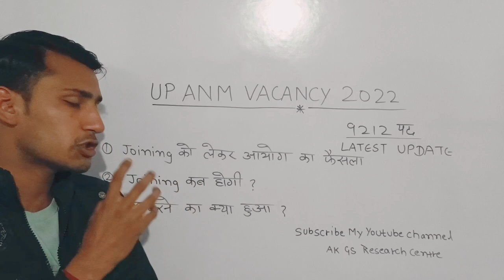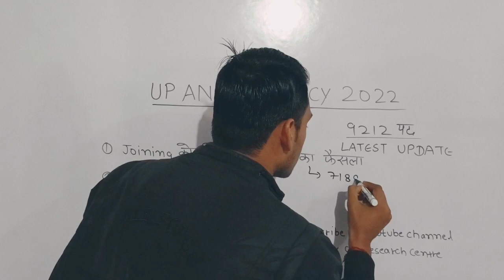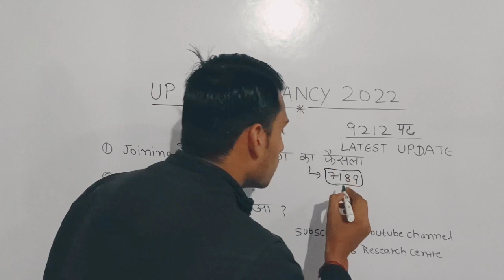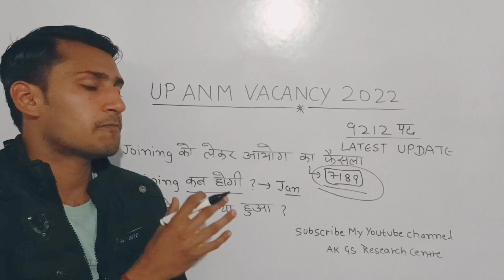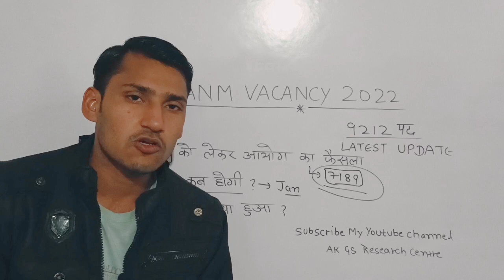UP ANM 7189 Fresh Joining | UPSSSC ANM 9212 Court Case | Anm 9212 Joining kab hogi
upsssc anm provisional dv news up anm 9212 provisional jila preference anm 9212 provisional dv upsssc anm 7189 fresh jila allotment anm fresh joining 7189 up anm 9212 fresh district allotment upsssc anm 9212 joining fresh

up anm provisional dist preference up anm 9212 district allotment

upsssc anm ews court case update upsssc anm district allotment

upsssc anm jila allotment

upsssc anm joining today news

up_anm_9212_joining_letter upsssc anm 9212 district allotment

upsssc_anm_district_allotment upsssc anm high court order

upanm9212highcourtorder anm 9212 posting selected 8831

upsssc anm joining upssscanmjoining up anm new vacancy

up anm 9212 provisional dv notice

anm380seat upanm380seatscourtcase up anm 9212 joining today news

up anm 9212 provsional dv notice anm 9212 bharti joining process

upssscanmjoining8831 upsssc up anm 9212 bharti latest news

upsssc anm joining 2022 upsssc anm joining latest update

upsssc anm ki joining kab hoga upsssc anm 9212 joining
up anm joining letter up anm joining kab tak hogi

up anm joining kab tak up anm 9212 joining date

up anm 9212 ki joining kab hogi up anm 9212 latest news

anm 9212 ki joining date. anm 9212 latest news

anm 9212 ki joining anm 9212 ka joining latter kab aayega

upsssc anm ki waiting list up anm 2nd merit list 2022

up anm waiting list anm 9212 waiting list 2022

upsssc anm provisional joining upsssc anm joining documents required.

up anm 9212 bharti 8831 joining update

upssscanmjoining

upsssc anm today high court news up anm 9212 high court

anm 9212 court case anm 9212 2nd list court case

anm 9212 allahabad high court update up anm 9212 bharti lucknow court update

up anm 9212 high court case update

anm 9212 today court update

upsssc anm result new cut off merit list

anm 9212 waiting list news anm 9212 bharti 380 seat

anm 9212 district preference

anm9212waitinglist upsssc anm second list

upsssc anm bharti 380 seat court update up anm 380 seats today high court news

AK GS Research centre